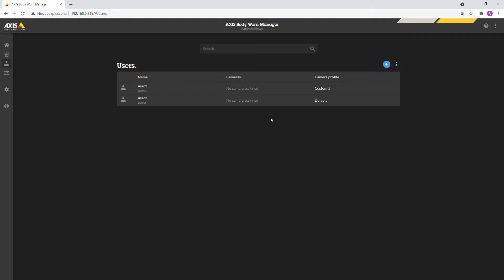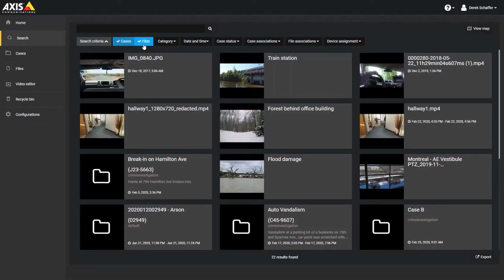Kamery nasobne Axis - nowe rozwiązania/ Uniforce Tvprzemyslowa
W tym filmie prezentujemy nowe rozwiązania kamery nadzorowe Axis. Axis to renomowany producent kamer nadzorowych, który stale wprowadza innowacje na rynek. W filmie przedstawiamy najnowsze modele kamer nasobnych Axis, które oferują zaawansowane funkcje i doskonałą jakość obrazu. Pokażemy również przykłady praktycznego wykorzystania kamer Axis w różnych scenariuszach.